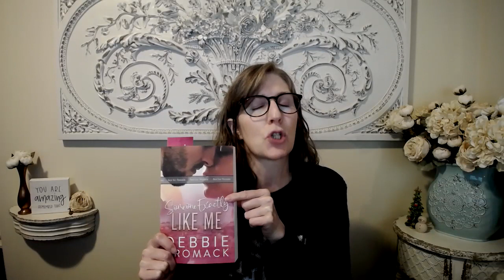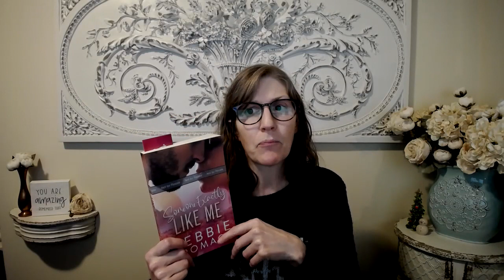Read with Me - Episode 38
Tonight's reading is from Someone Exactly Like Me. I read pages 248-259.

Someone Exactly Like Me is a soul mates, friends to lovers, slow burn, celebrity, contemporary romance book.

He's a hot Italian celebrity who wants the American dream. She's a romance author whose career is in a slump. They strike a business deal to help each other. When sparks fly, neither may get what they bargained for and both may end up with broken hearts. This slow burn, friends to lovers romance will be your next book hangover. :-)

Be sure to join me on LIVE on TikTok weeknights at 7:00 PM eastern for live Read with Me sessions.